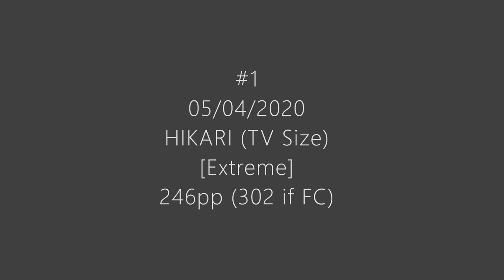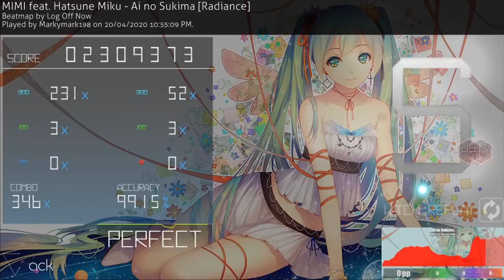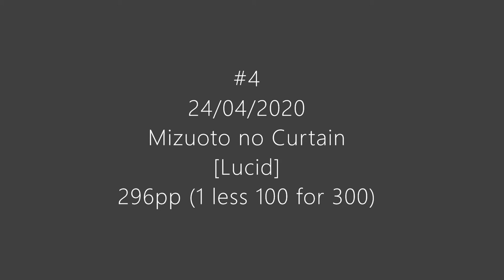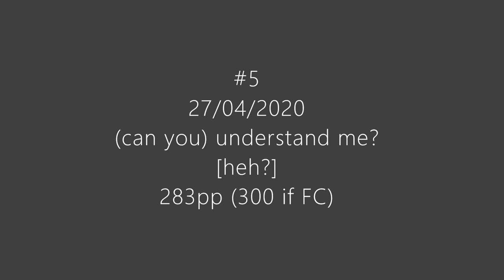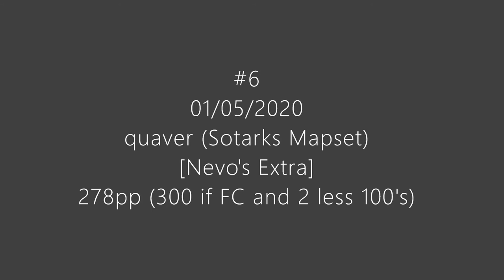300 Chokes: The Movie (fml)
These are all my 300 chokes over the last month or so

Specs
Tablet- Wacom CTL-6100WLK0
Mouse- Logitech G502 HERO
Keyboard- Glorious GMMK Cherry MX Red Switches
Monitor- Samsung 27" WQHD Curved Monitor with 144Hz Refresh Rate